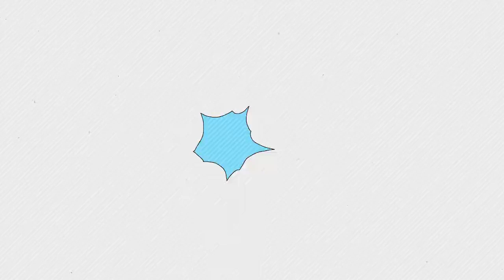林若亞真實身份不簡單！嫁賈靜雯前夫6年無子，梧桐妹一句話曝光繼母真面目#林若亞#賈靜雯#孫志浩#娛樂八點檔